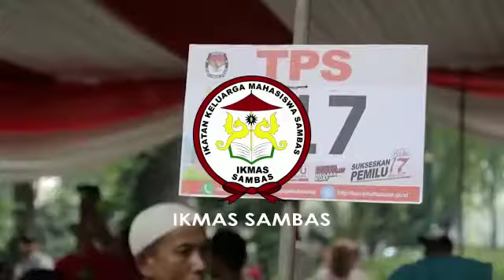IKMAS SAMBAS UCAPAN HUT BAWASLU KE 13 TAHUN